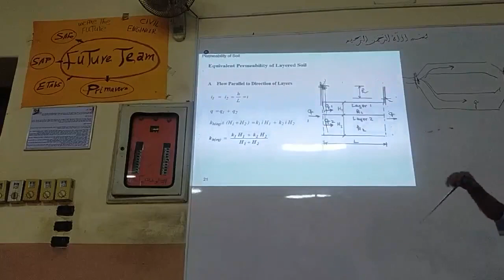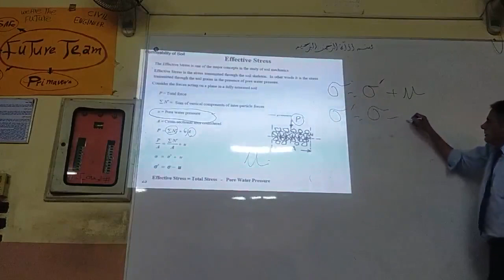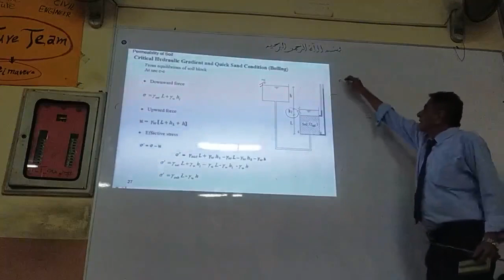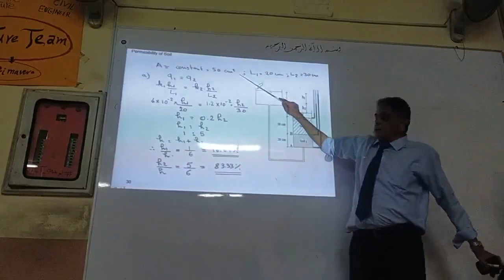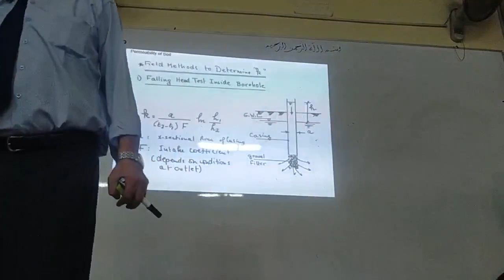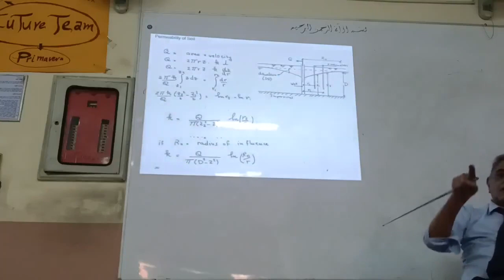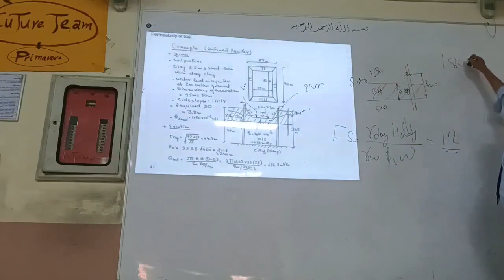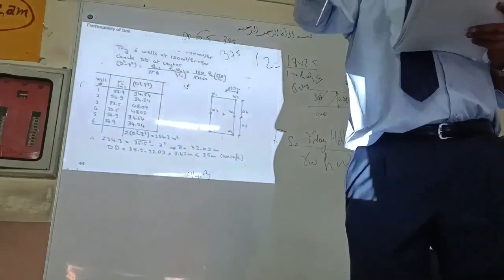Soil lec 6